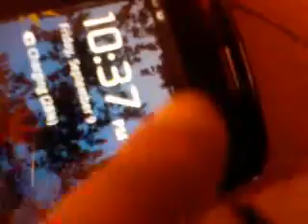Jastek 5-In-1 Charger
This is an intro the the Jastek 5-in-1 Charger.